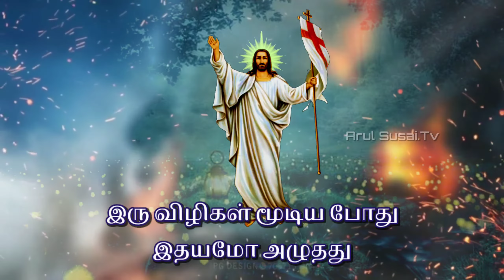இரு விழிகள் மூடிய போது இதயமோ அழுதது பாடல் வரிகள் Tamil Christian song lyrics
இரு விழிகள் மூடிய போது இதயமோ அழுதது பாடல் வரிகள்

இரு விழிகள் மூடிய போது இதயமோ அழுதது – 2
ஒரு கல்லறை திறந்த போது உலகமே மகிழ்ந்தது
இறை உயிர்ப்பினில் மலர்ந்தது.
அல்லேலூயா – 8

இருளும் பகலும் மாறி வரும் இயற்கையின் ஒரு நாள் பொழுது
இன்பமும் துன்பமும் சேர்ந்து வரும் மனிதனின் வாழ்நாள் அரிது
பிறப்பும் இறப்பும் உலகின் இயல்பு இறவாது வாழ்வது மனிதனின் மாண்பு – 2
அல்லேலூயா – 8

துன்பம் வைகறை வானம் என்றால் இன்பம் விடியலின் கீதம்
சிலுவைச் சுமையே வாழ்க்கையென்றால் உயிர்ப்பு இறைவனின் வேதம்
அல்லேலூயா – 8

Arul Susai.Tv